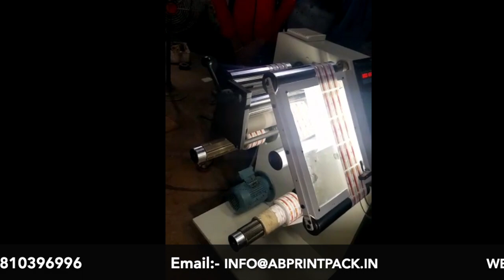Inspection Machine |AB-QC300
AB PrintPack is one of the leading manufacturer, exporter and supplier of Printing & Packaging Machinery
Inspection machine is used to count the no of labels & to check the misprint label .
also known as quality checking machine, label counting machine.
Factory By:-

AB PrintPack Machineries(INDIA)